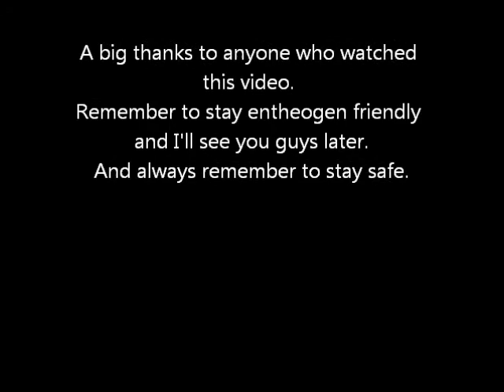Upcoming experience reports.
Just thought I'd let you guys know what is coming up.